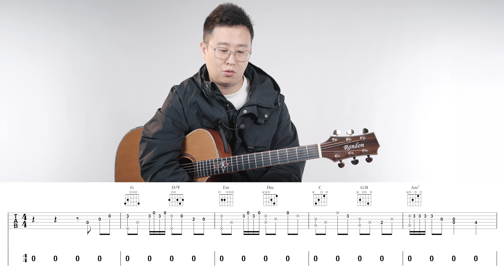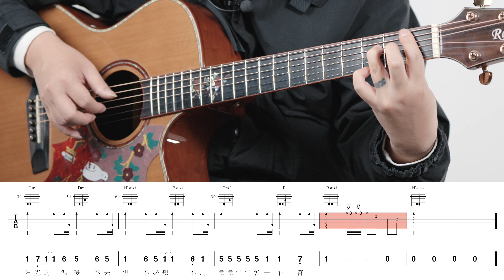周深《小美滿》吉他彈唱教學教程 | 附譜TAB | guitar tutorial